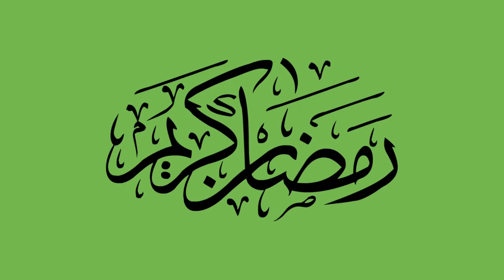Boukala du jour #30 (Ramadan kareem) / بوقالة اليوم (رمضان كريم)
Ramadan Moubarek à tous, aujourd'hui je partage avec vous El boukalat, une tradition algéroise qui rassemble les femmes durant les soirées du mois sacré.
Des souhaits et présages en vers sont récités par l'ainée des convives pour porter bonheur aux plus jeunes
Aujourd'hui je vous propose une boukala en arabe.

رمضان مبارك للجميع ، اليوم أشارككم البوكالات ، تقليد جزائري يجمع النساء في أمسيات الشهر الكريم.
الأمنيات والبشائر في الآية يتلوها أكبر الضيوف لجلب الحظ السعيد للصغار
اليوم أقدم لكم بوكالة باللغة العربية وترجمتها.

باسم الله بديت ..و على النبي صليت ...

خرجت بدر البدور تتزعبل في المور ، تلقت هذوك الشعور ،على الخد إلى ينوّر مثل التفاحة.
دارنا في الجبل ، مقابلة مكة ، مفتاحها من ذهب ، يشعل ما يطفي